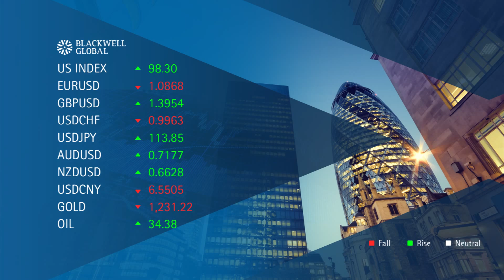2nd of March 2016 – Eurozone Unemployment Declines to 10.3%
In today’s market update we discuss the Euro’s continued slide in light of statements from Mario Draghi that put the downside risks into focus. In addition, we also take a look at the Cable and discuss the bottom formed at 1.3834 and how that might fare given a strong US NFP result. Finally, we discuss the Japanese Yen and the fact that 10-Yr government bond yields have just turned negative for the first time in history.